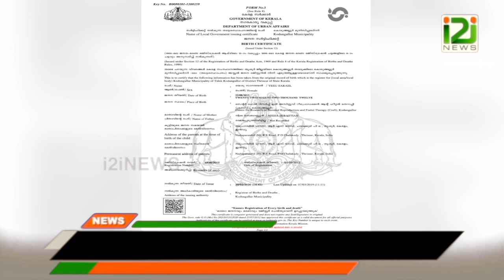Emperor Emmanuel|ഹവ്വ പ്രസവിച്ചു ... അപ്പൻ പരിശുദ്ധാത്മാവ് !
Emperor Emmanuel
ഹവ്വ പ്രസവിച്ചു ... അപ്പൻ പരിശുദ്ധാത്മാവ് !